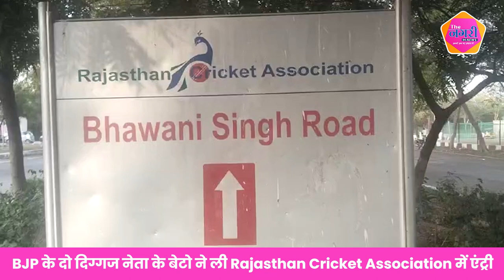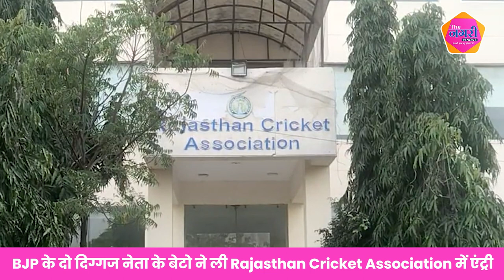BJP के दो दिग्गज नेता के बेटो ने ली Rajasthan Cricket Association में एंट्री